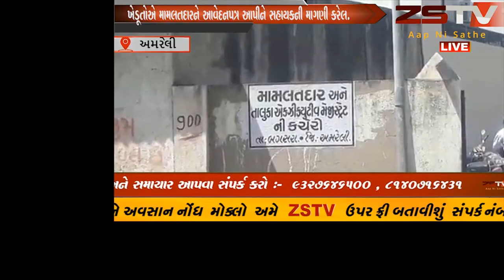અમરેલી જીલ્લા ના બગસરા તાલુકાના હાલરીયા ગામના ખેડૂતોએ મામલતદારને આવેદનપત્ર આપેલ